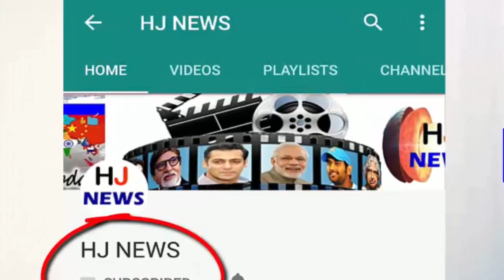इच्‍छाधारी नागिन का पुनर जन्म, देखने के लिए लगी लोगो की भीड़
You must have heard the stories of rebirth, but have you ever heard of a serpent's story? Perhaps you have not heard and you will be surprised by hearing this story. The story is of a girl living in a small village in UP. The girl claims that she knows what she was in her former life. The girl who made the claim will surprise everyone. People of this village worship this girl as a serpent.
The composition tells that in the previous birth, he was a serpent. A group of shepherds had killed and burned 20 years ago. The composition is to say that her husband Nag is still alive at that birth. Because of that serpent, it often changes in his behavior. The father of the composition told that he wants to see his daughter right. Like a common father, he is also concerned about his daughter. This behavior of the composition has ruined his life. He has treated many Baba and Ojha for the treatment of composition but it has no use.
HJ NEWS !!